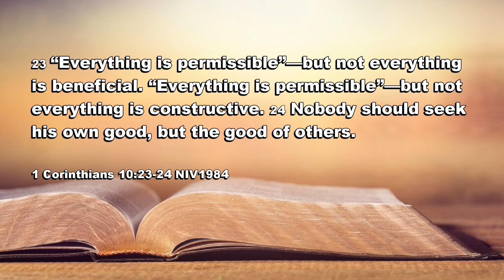1 Corinthians 10:23-24 The Voice of the Lord!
1 Corinthians 10:23-24 NIV1984
23 “Everything is permissible”—but not everything is beneficial.
 “Everything is permissible”—but not everything is constructive.
24 Nobody should seek his own good, but the good of others.